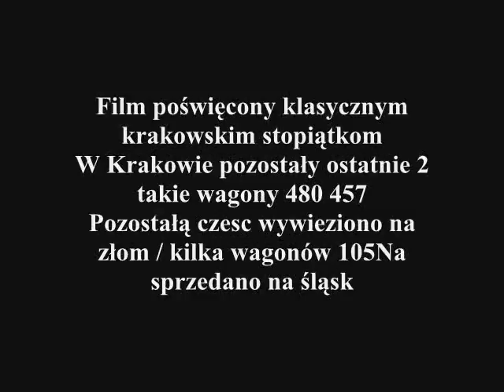Pożegnanie klasycznych krakowskich stopiątek z Krakowa 105Na Ex. Zaj. Podgórze cz.1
Pożegnanie klasycznych krakowskich stopiątek z Krakowa 105Na 885+886 883+884 845+886+858 893+894 Zaj. Podgórze cz.1

Zajezdnia Podgórze
Ex. 368+369 Zaj. Nowa Huta
Kasacja w wyniku wypadku w 2007 roku. Wagon 886 połaczony w skład 845+886,
później w uffok 845+886+858. Kasacja 886 na początku 2010 roku.

Zajezdnia Podgórze
Wagony sprzedane na Śląsk, nr boczne 262+263, wagon 263 ex. 884
w wyniku wykolejenia i uszkodzenia zostaje skasowany.

Konstal 105Na - 845+886+858
Zajezdnia Podgórze
Wagon 885 (ze składu 885+886)
uderzył w tył składu 845+846 w 2007 roku
nie daleko za pętą Kurdwanów. Wagon 885 i 846 w wyniku
wypadku zostają skasowane i tak powstaje nowy skład
845+886, po sprzedaży do GOP wagonów 856 857 wagon 858 z ex. uffoka
trafia do nowego trójskładu z tego co zostało po wcześniejszym wypadku
845+886+858. Wagon 858 przechodzi nawet mały remont blacharki, czy malowania schodów ze rdzy.
Po kasacji 105Na 886 skład 845+858 pokonuje swoje ostatnie km na liniach 4 (niedziela)
oraz linii 10 i 40 w niedziele. Skład 845+858 kończy służbę w Krakowie na wiosne
2010 roku.

Zajezdnia Podgórze
Skład skasowano w kwietniu 2010. Pod koniec swojej eksploatacji służył
jako holownik wagonów GT8S w zajezdni Podgórze